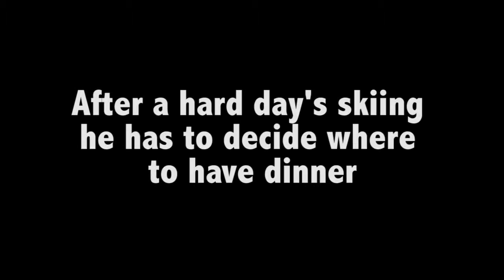Hitler skis in Rusutsu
Hitler skis in Rusutsu and and stays at the Rusutsu Resort on a package deal, (including coupons for breakfast and dinner).

The Rusutsu resort is a fantastic place and this video is just for a bit of fun. I encourage everyone to visit Rusutsu and stay there. it's an amazing place!
Jetstar are also great and I recommend using them to visit Japan!